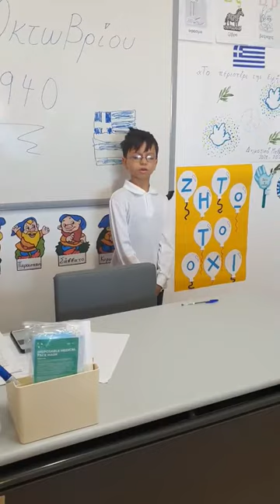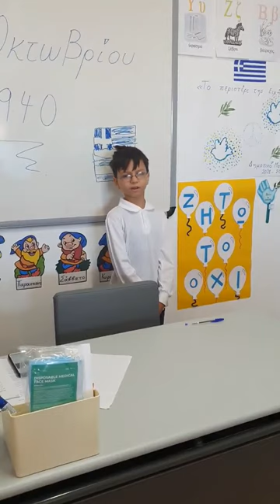τασος εθνικος υμνος μαθρακι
Βίντεο απο Τζ. Γιαννοπούλου- Μαθράκι